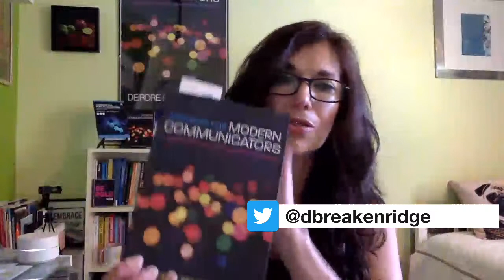Answers for Ethical Marketers - a chat with Deirdre Breakenridge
Deirdre's book on the topic is now out and we are here to discuss the topic and its implication on marketers.

Join us.